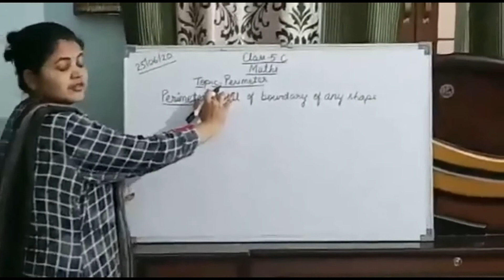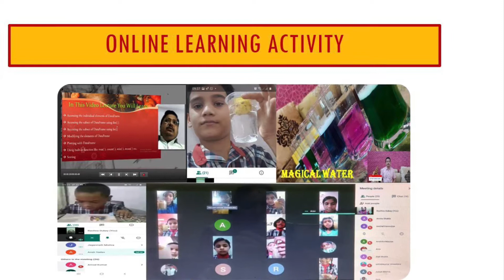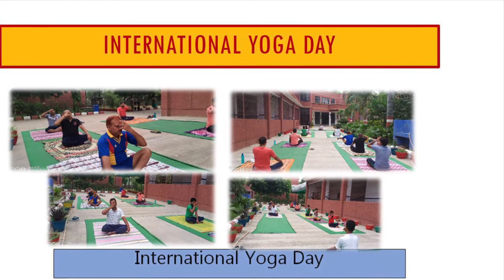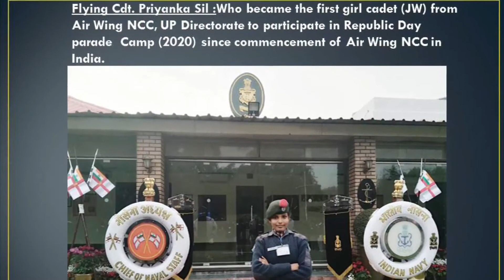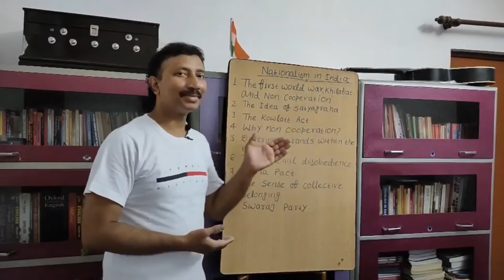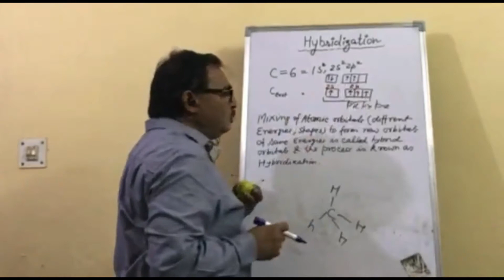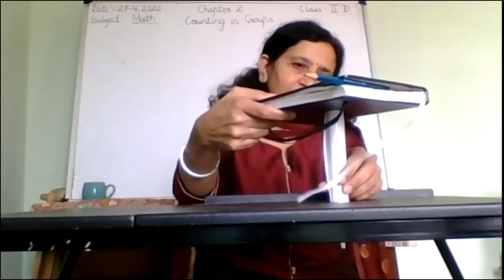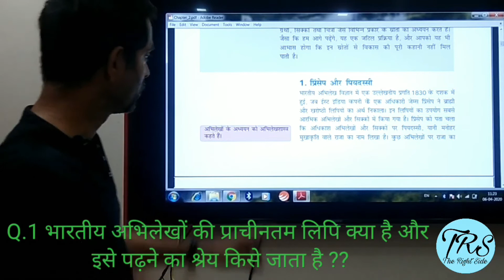Lucknow Region, Kendriya Vidyalaya Sangathan, "Shikshak Parv"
Education is our passport to the future, for tomorrow belongs to the people who prepare for it today.
I got duty to create and edit videos of all 25 region of KVS, by KVS head quarter. This project was to create Videos to celebrate Teachers Day 2020 as Sikshak Parv 2020  from 5th September to 29th September. Started this project on 2nd September with RO, Delhi , KVS Video and displayed on KVS HQ website on 5th September. One Complete day is given for one region to honor Teachers innovative works done by them during pandemic period of Corona. As teachers are doing there job to teach students with different innovative style, here is the showcase of every region, hope that you all will enjoy this. These all videos are also available on another YouTube channel "KVS INNOVATION" also which was created by me for this project . During this pandemic period teachers innovative practice showcase is displayed through all videos. So enjoy all innovation and teaching practice done by our all respected teacher.
Vikash Kumar
TGT AE
K. V. No. 3, Delhi Cantt.